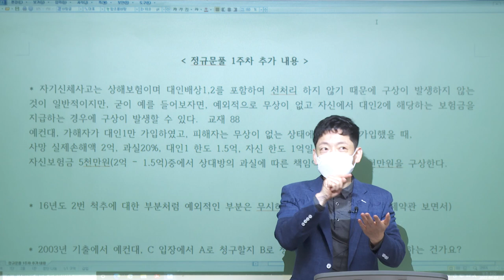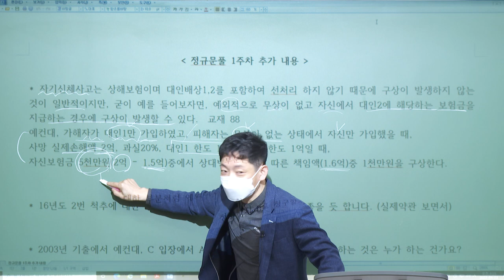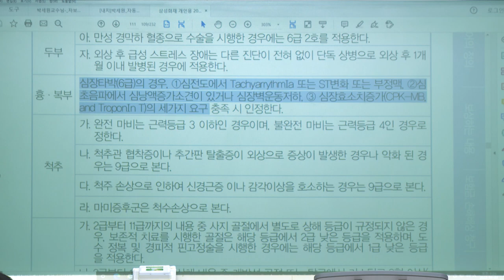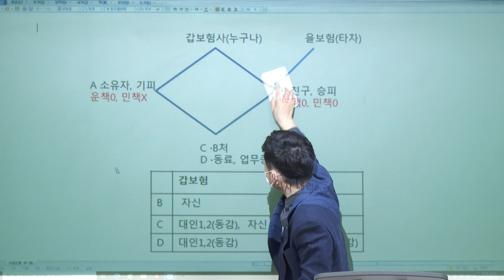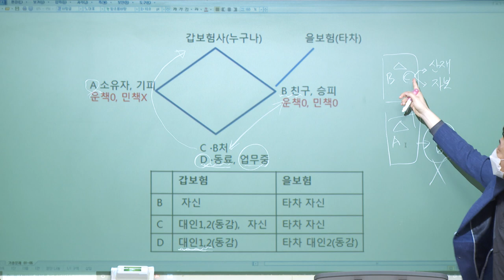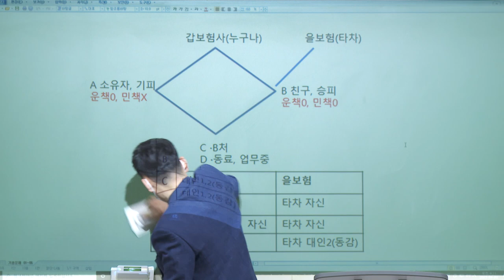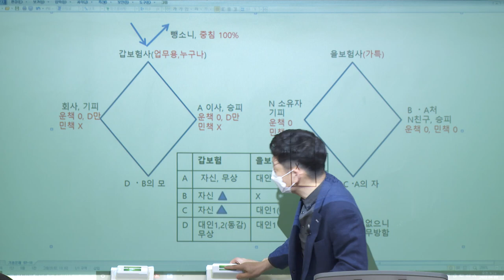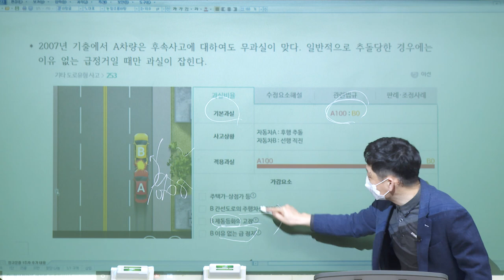[2022] 2차 박세원의 자보대인 총정리 및 문제풀이